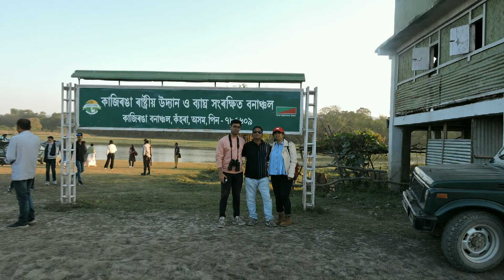Jeep Safari in Kaziranga National Park | Kohora | Assam | Chandranis Canvas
Kaziranga is one of the best National Park of India. We visited the park in January 2024. We went for both Elephant safari and Jeep Safari. For more information click on my previous video .👇

00:00 - Introduction
00:23 - Purpose to visit Kaziranga
00:55 - Info about Jeep Safari
01:26 - Bird watching
02:00 - Swamp deer siting
02:32 - Flora of Kaziranga
02:55 - Elephant swimming pool
04:30 - Hornbill on trees
05:14 - Rhino in front of us
05:20 - Info about Rhino behavior
06:40 - water bodies turtles and birds
07:44 - Thanking Assam Govt for Kaziranga
08:00 - End note with message for tourist